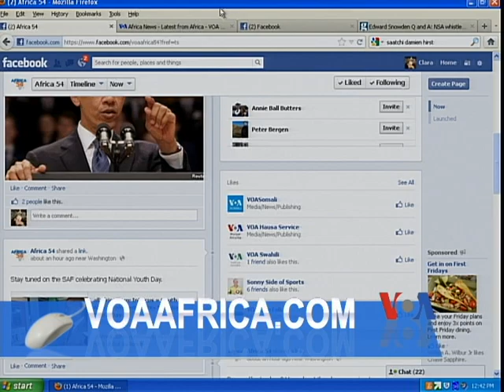Jigawa State Nigeria Interview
VOA's Vincent Makori talks to Governor Alhaji Sule Lamido, of Jigawa State Nigeria, about the economy, politics, corruption in his country and President Barack Obama's visit to Africa.